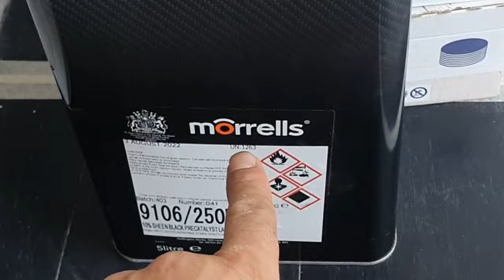floor wood sanding - and paint it, with black varnish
And this video I will show you how to paint the wooden floor with black varnish color.

in This video shows how to laminate a hardwood floor.  first procedure to do and with the disc 36. then proceed with number 50. and finally use the disc 100. then also with the corners spread the disc 36 then 50 and at the end use the disc 80 for the corners. and the last procedure uses with buffer disk -120 or disk -150

👋.👷‍♂️.😊..thank you for choosing my video, see you soon for new videos ...😊

If you have any doubts on how to carry out these procedures, please do. write me on messages thanks
grazie di aver scelto il mio video ci si vede a breve per novi video 👋.👷‍♂️.😊

se avete qualche dubbio come fare realizare queste procedure da fare. scrivetemi su  gli messaggi grazie